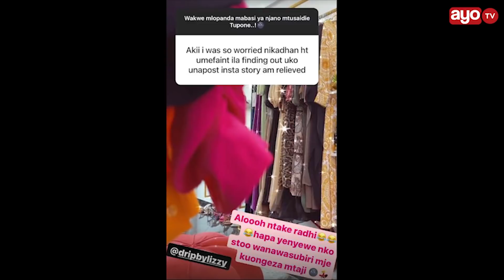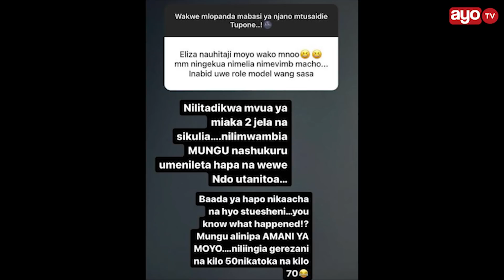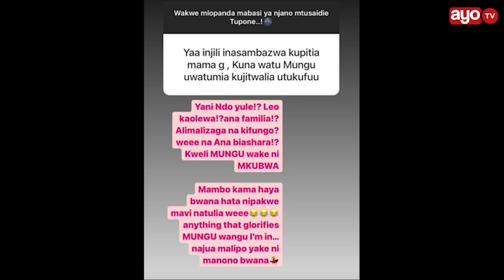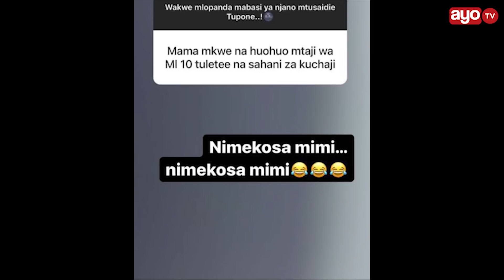LULU AMJIBU SHABIKI KUHUSU MANGE KIMAMBI 'NILITANDIKWA MVUA YA MIAKA MIWILI JELA, NIMEKOSA MIMI"